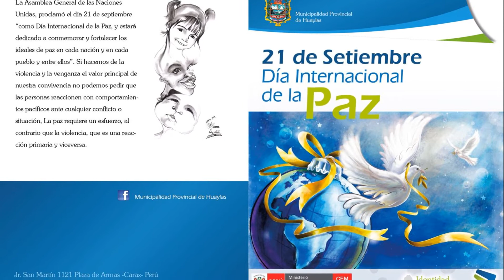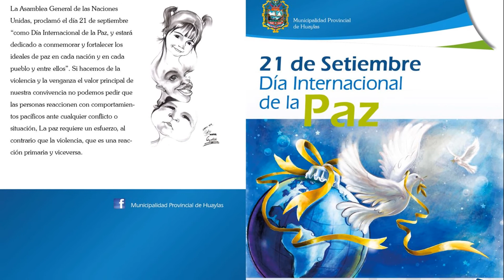MARCHA DE SENSIBILIZACIÓN POR EL DÍA DE LA PAZ 21 DE SETIEMBRE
El viernes 21 de septiembre la Municipalidad Provincial de Huaylas en coordinación con el Centro Emergencia Mujer (CEM), realizarán una marcha de sensibilización por el "Día Internacional de la Paz", con el objetivo de promover y fortalecer los ideales de paz y no violencia en la ciudad de Caraz.